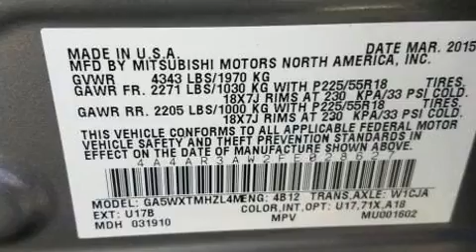2015 Mitsubishi Outlander Sport 2.4 ES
Here's a great deal on a 2015 Mitsubishi Outlander Sport. With less than 40,000 miles on the odometer, this 4 door sport utility vehicle prioritizes comfort, safety and convenience. Smooth gearshifts are achieved thanks to the efficient 4 cylinder engine, and for added security, dynamic Stability Control supplements the drivetrain. Four wheel drive allows you to go places you've only imagined. Mitsubishi infused the interior with top shelf amenities, such as: 1-touch window functionality, a tachometer, an outside temperature display, telescoping steering wheel, power door mirrors and heated door mirrors, rear wipers, and remote keyless entry. Audio features include a CD player with MP3 capability, and 4 speakers, providing excellent sound throughout the cabin. Take assurance in side curtain airbags, providing head protection in the event of a severe collision. We pride ourselves in consistently exceeding our customer's expectations. Please don't hesitate to give us a call.